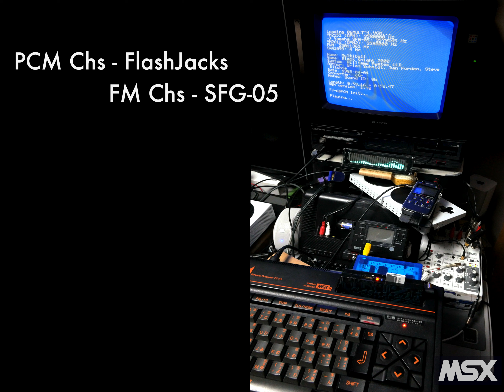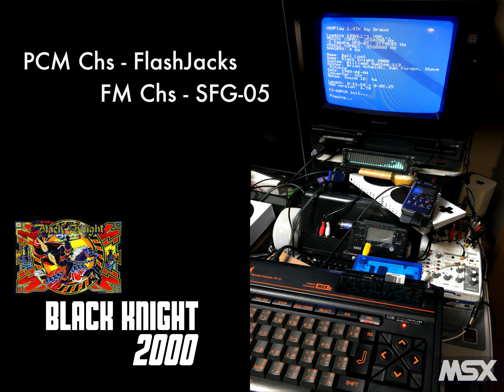Black Knight 2000 - Arcade Williams System 11B (YM2151 & PWM) Full Tracks Play on MSX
YM2151 FM 음원의 일렉기타가 강력하다.

Composers: Brian Schmidt, Dan Forden, Steve Ritchie
TrackList -
01. Credit 0:02
02. I am the Black Knight 0:03
03. Game Start 0:06 + 0:06
04. Main Theme 2:37 + 2:35
05. Double Knight's Challenge 0:54 + 0:43
06. Multiball 0:54 + 0:53
07. Hurry Up 0:15 + 0:02
08. Lightning Wheel 0:05
09. Pre-Jackpot 0:14 + 0:04
10. Jackpot 0:38 + 0:20
11. The King's Ransom (intro) 0:08 + 0:03
12. The King's Ransom 0:28 + 0:03
13. Extra Ball 0:03
14. Ball Lost 0:12 + 0:06
15. Extra Ball Used 0:03
16. Unknown 0:06
17. Main Theme (without intro) 2:36 + 2:35
Total: 9:14 + 7:25